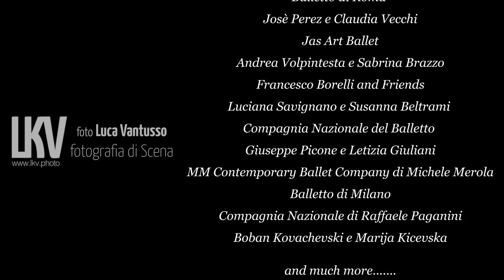Dance&Ballet di Luca Vantusso: la fotografia racconta la danza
"La fotografia nel mondo della Danza e del Balletto è la dimostrazione di come l'interpretazione del fotografo possa trasmettere le sensazioni provate sul palco fissando un dato momento, e di come si può far sentire lo spettatore parte integrante dello spettacolo.
Questo video realizzato dal fotografo di scena Luca Vantusso per la LKV Photo & Communications, con alcune immagini degli spettacoli seguiti quest'anno, mostra vari momenti di questo mondo ritraendo attimi di vita sul palco, e come un narratore con una storia da raccontare, mostra al pubblico ciò che ha visto. Questa è appunto il racconto di alcuni di questi spettacoli visto da Luca Vantusso..."